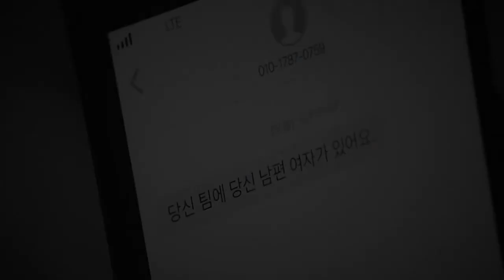V I P | Korean Drama | Official Trailer | In Hindi Dubbed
The story of Sung Un Department Store's team who works for VIP clients which constitute the top 3% of their customers. One day after a receiving a text message of her husband's infidelity from an anonymous source, Na Jeong-seon begins to suspect her husband and her colleagues of having an affair. In her quest to discover the truth, she ends up revealing more than one secret that her colleagues are hiding.
Language: Hindi
Genre: Drama, Mystery, Romance, Dubbed, Korean Drama, Web Series
Year: 2019